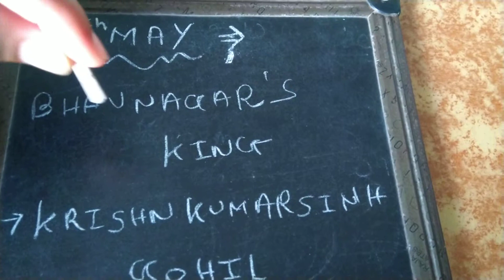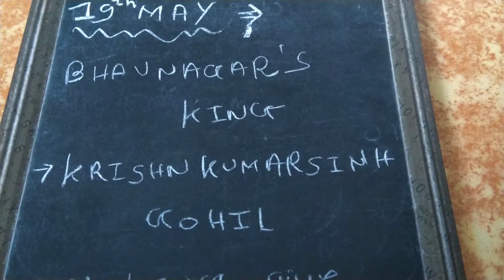GK on slate 19th May for all exams( UPSC SSC bank railway....etc....)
Today is also birthday of former pm

H D DEVEGODA

11th pm of India

Former cm of Karnataka